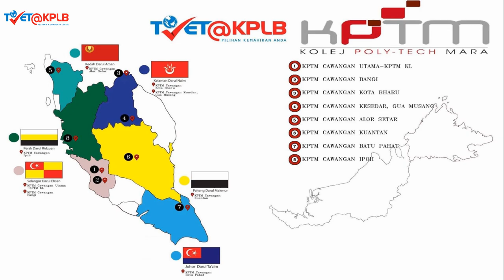"TVET INSPIRASIKU" TVET@KPLB Pertandingan Video Kreatif TVET